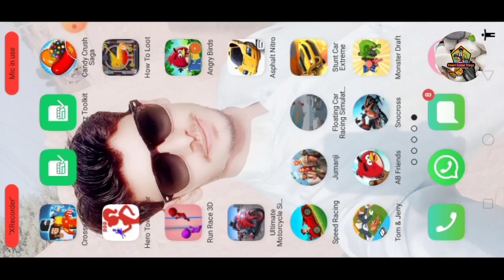Floating Car Racing Simulator Android Gameplay part 1 2023